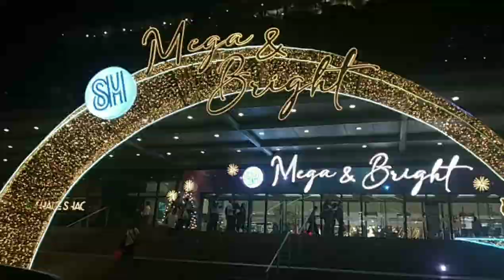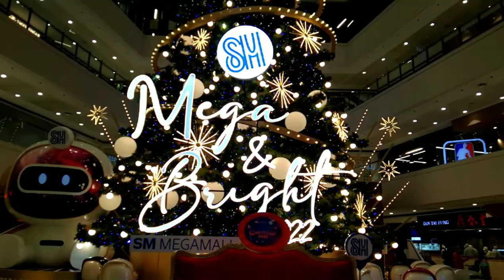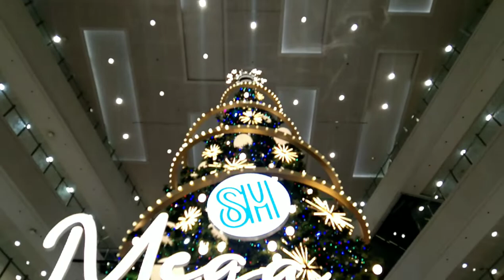SM Mega & Bright, SM Mega Mall, (Instrumental Christmas Songs)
SM Mega & Bright, SM Mega Mall (Instrumental ChristmasSongs)